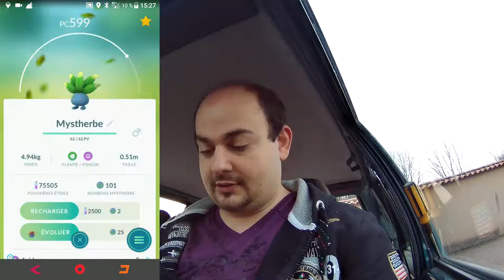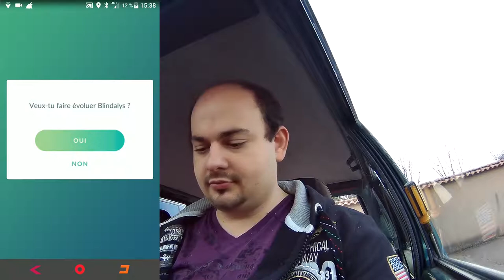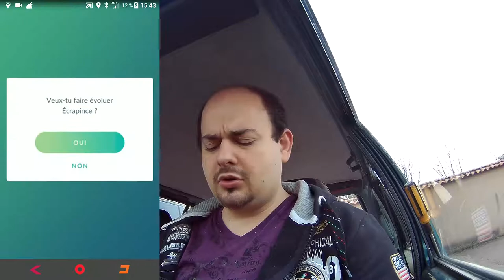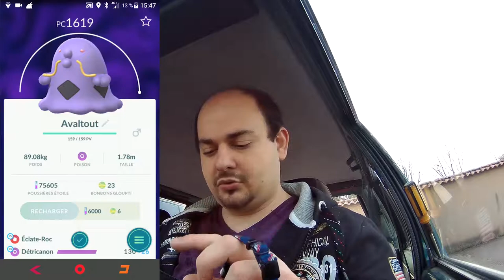[FR]pokemon go || GIGA seance d'évolution[Full HD]